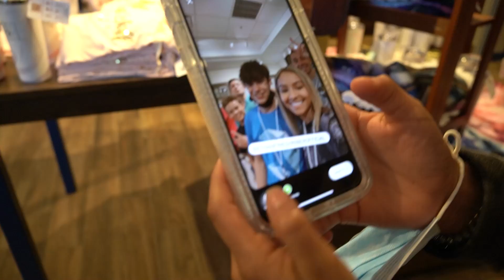Famous YouTubers Control Our Day with Ashton & Bryton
Ethan Fineshriber and Ashton and Bryton Myler from Ninja Kidz TV decided to get together at Clamourcon and do a sequel to the first Famous YouTubers Control My Day since everyone liked that one so much. Only this time, they invited Karla Hernandez and Ian Lang to join them. And this time they had some very tough challenges from some very famous youtubers. See what Rykel Bennett from the Ohana Adventure told them to do, as well as Kesley Leroy from Kesley Jade and the Leroys. There were definitely some intense challenges this time! Not sure if Ethan will do more YouTubers Control my day after this one. It was completely embarrassing and tough.